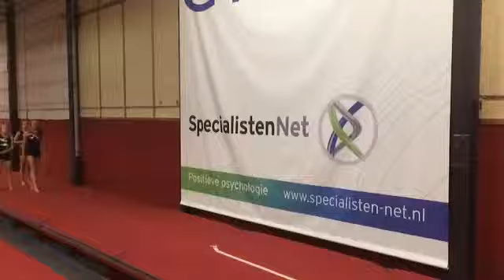Merel dubbelsalto slowmotion 28-9-2014